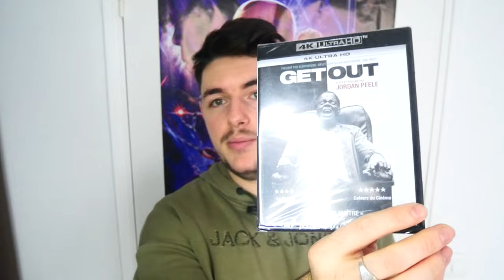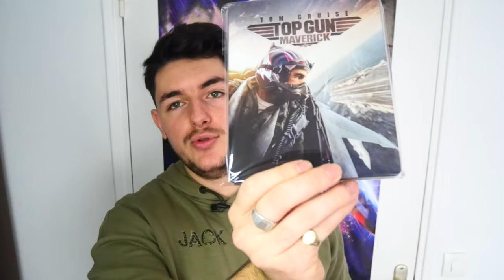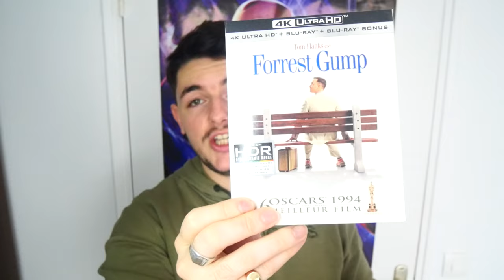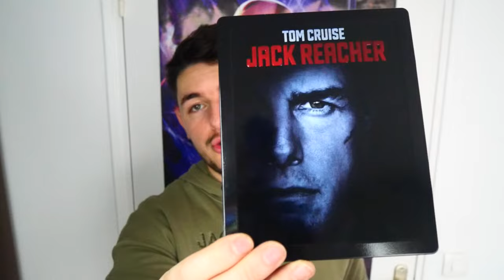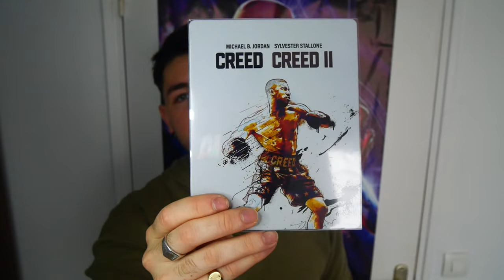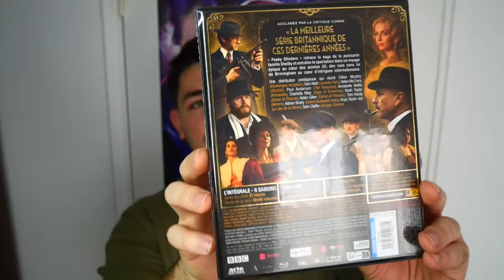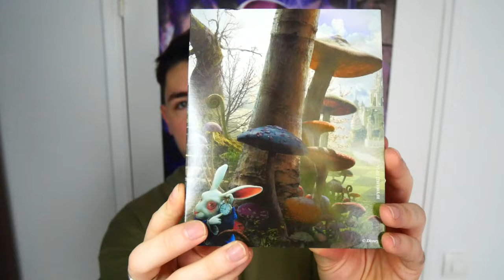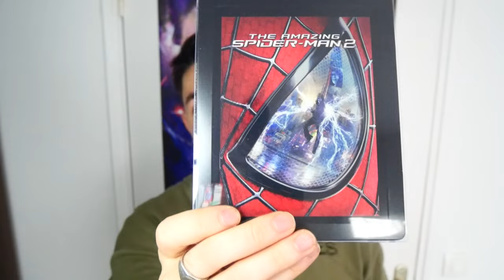Mes achats DVD, BLU-RAY et 4K P5.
Salut, je te présente les derniers achats que j'ai effectués en dvd, blu-ray et 4k.

Bonne vidéo !!